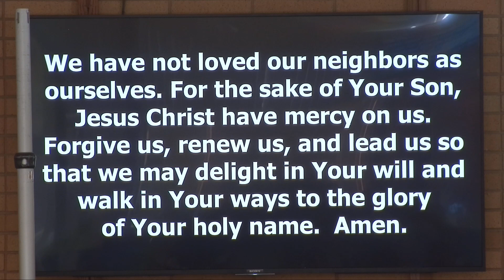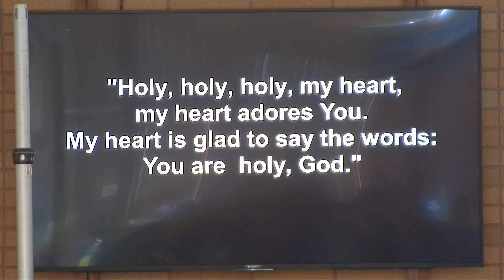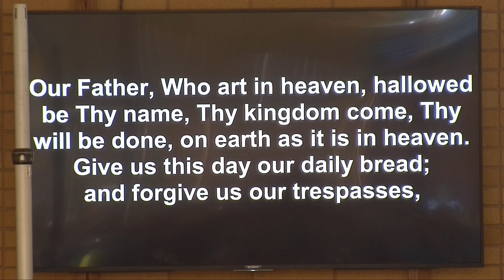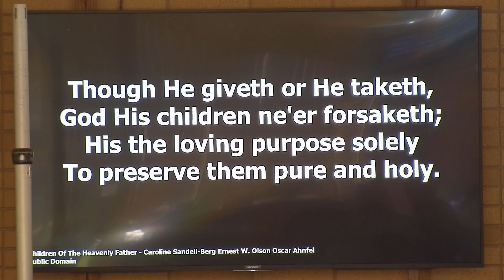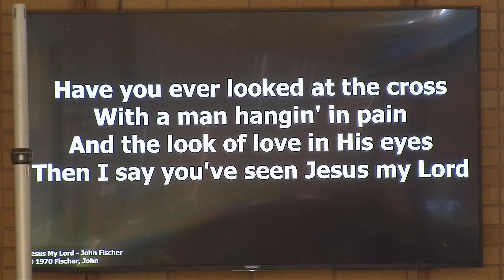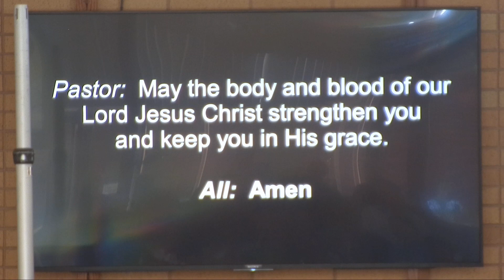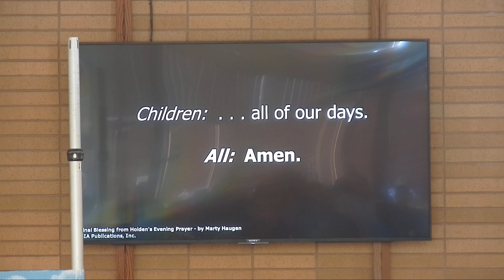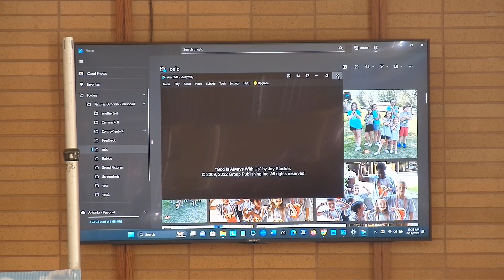930a Worship 11 June 2023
930a Worship 11 June 2023